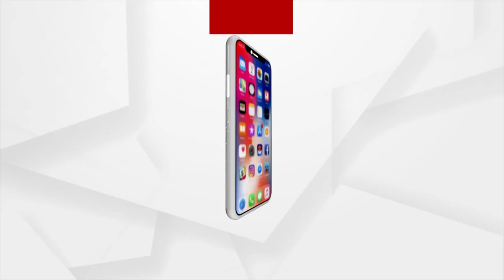Sata Katha || ବେହିୟା ପିଚାରେ ଛାଇ